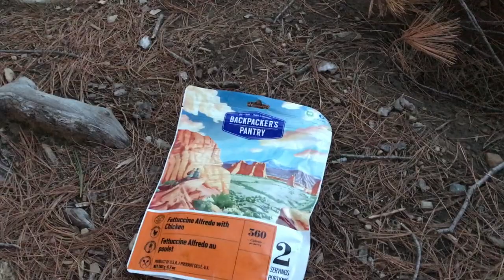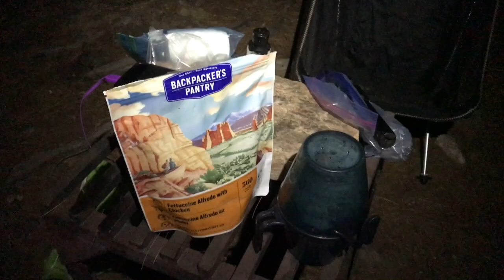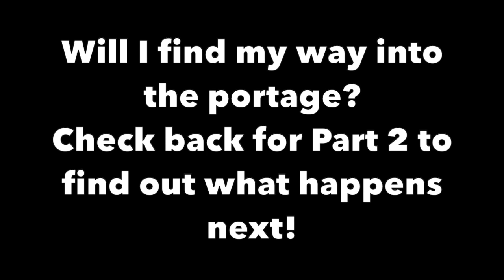SOLO Canoe Trip in ALGONQUIN - Part 1- THE EVIL SEAGULL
On the first day of summer, I headed on a solo canoe trip in Algonquin with the new H2O canoe.   I prepare for many things to go wrong,  but I never ever thought being attacked by an evil seagull while canoeing would be one of them. Hope you enjoy part 1 of this 3 part series visiting Rain Lake, Islet and McCraney in Algonquin Park.

To find out more information about my H2O solo 14'6" pro light canoe

Thank you to youtube for providing free music for me to use in my videos!

TO SEE A FULL LIST WITH LINKS OF GEAR, CLOTHING, FOOTWEAR & BOATS THAT I USE, VISIT CAMPERCHRISTINA.COM AND CLICK THE APPROPRIATE TAB. .